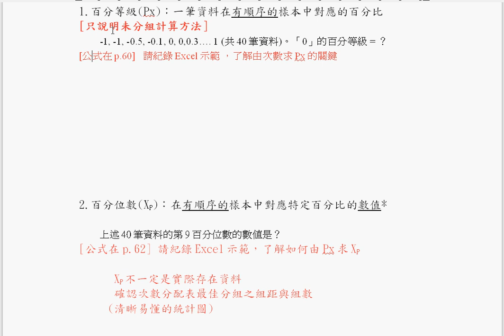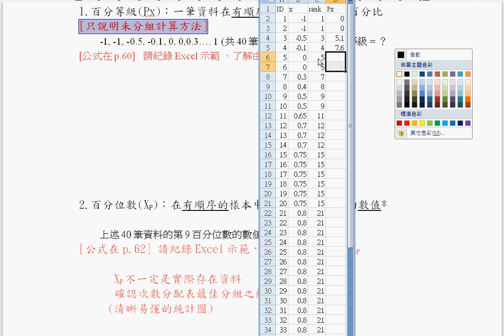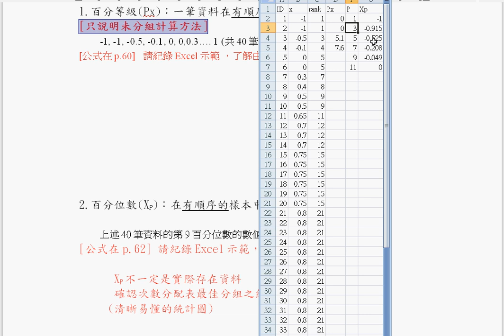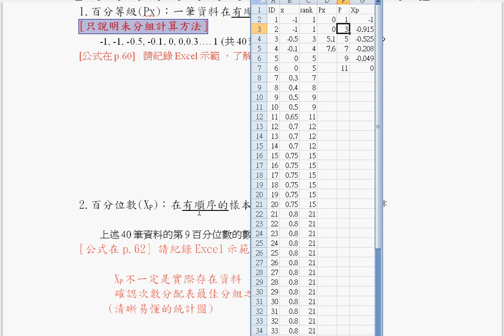基礎心理統計-unit02-07 百分等級,百分位數